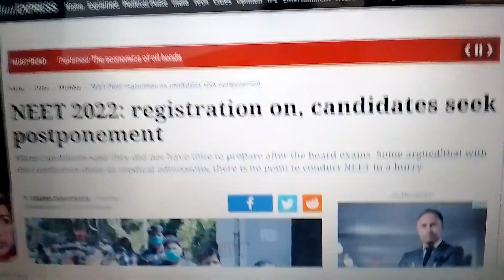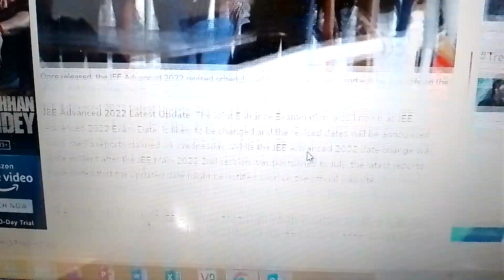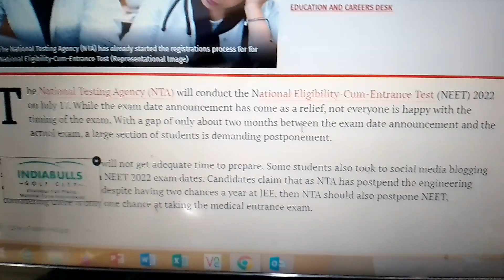WILL NEET 2022 BE POSTPONED ? || NEET LATEST NEWS,NEET 2022 Postponed News 🔥🔥| NEET 2022 Expected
HI , I am Er.Uday Kumar Discussing about Neet postponement news
Will NEET 2022 Be Postponed Further? Impact of JEE Exams |
NEET 2022 Postponed ? | NEET 2022 Latest Updates | NEET 2022 Exam Postponement
NTA OFFICIAL NOTIFICATION FOR ADVANCE POSTPONEMENT | Will NEET Also?postponeneetug2022
NEET 2022 Postponed होग?|Neet 2022 Latest Update
जानें NEET EXAM 2022 Postponed होने की Possibility कितनी है

Urgent News 🔥Neet 2022 Postponed 😲 Neet 2022 latest News Today | | Neet news today | Neet postponed